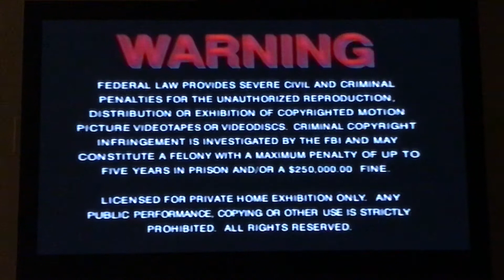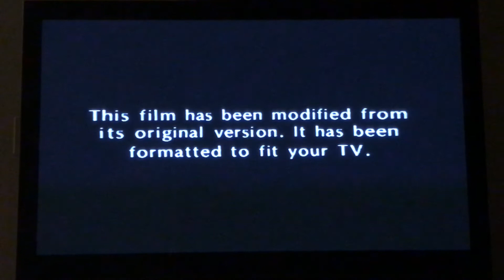Opening to Rocky VHS 2001